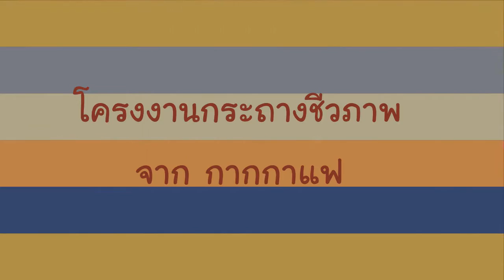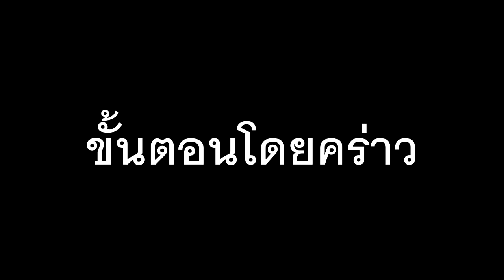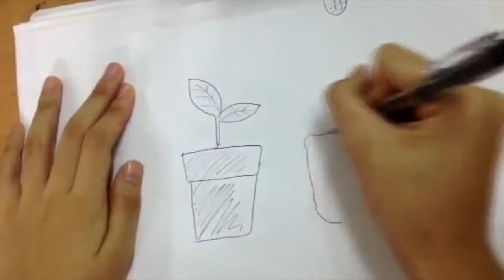โครงงานกระถางชีวภาพ จากกากกาแฟ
การประกวดโรงเรียนต้นแบบ ภายใต้หัวข้อการใช้ประโยชน์จากฐานทรัพยากรชีวภาพ หรือภูมิปัญญาท้องถิ่น